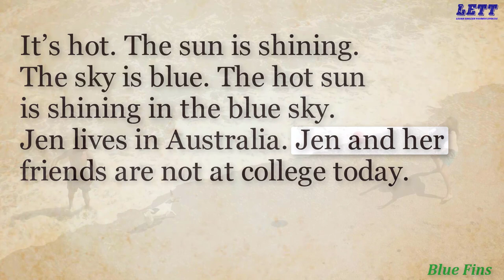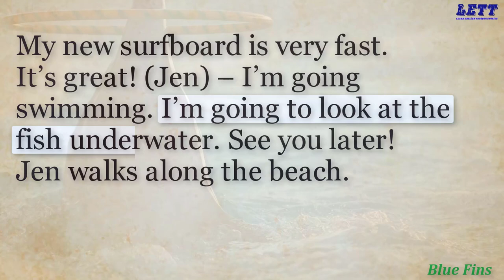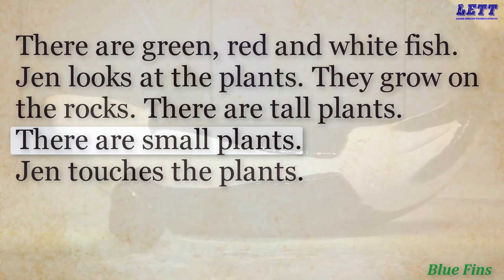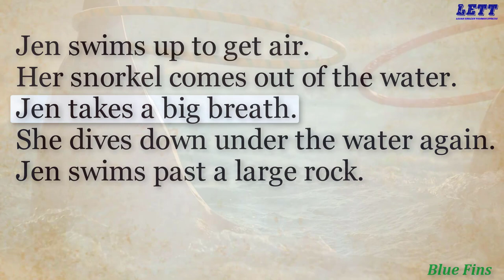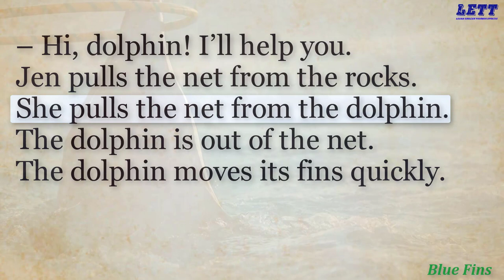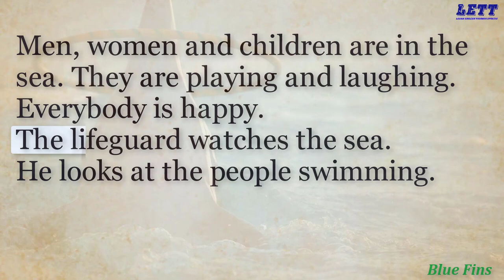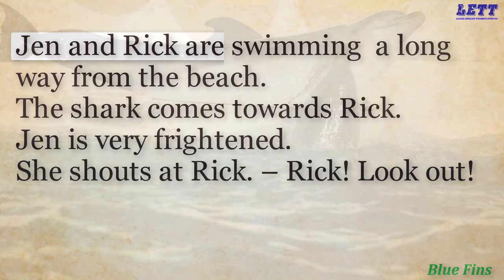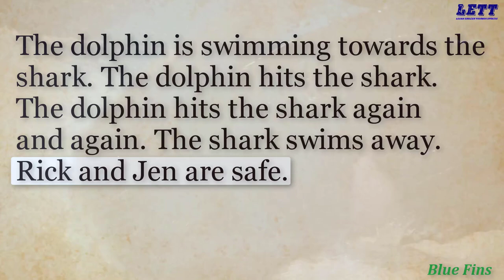Learn English through story | an interesting story | level 0 | listen and practice | LETT #10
Learning English through stories will help you improve your listening, speaking, and pronunciation skills in English.

criticism, comment, news reporting, scholarship,
educational basis for making everyone learn
English.If there is any issue just mail or comment as
soon as possible the story will be removed.

english story
10 lines short stories with moral